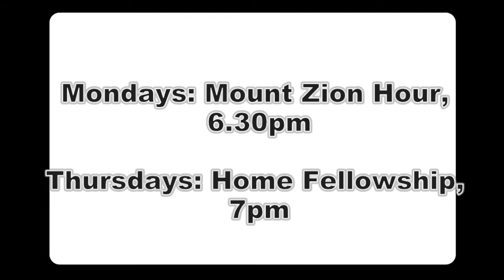Announcement for 13th May 2012.wmv